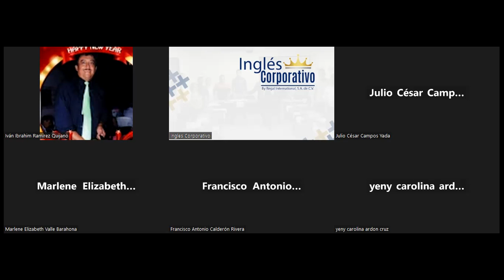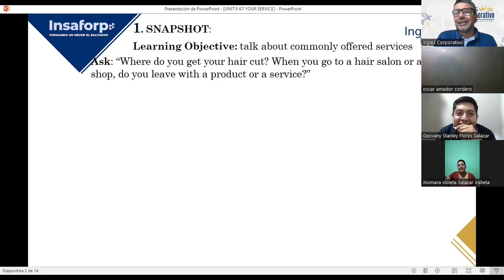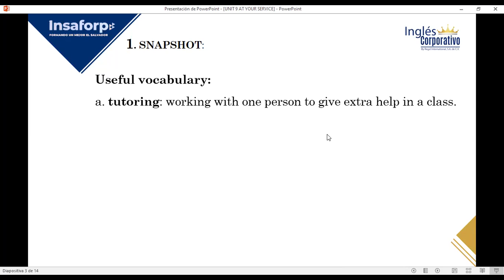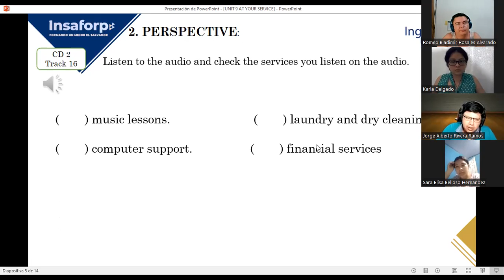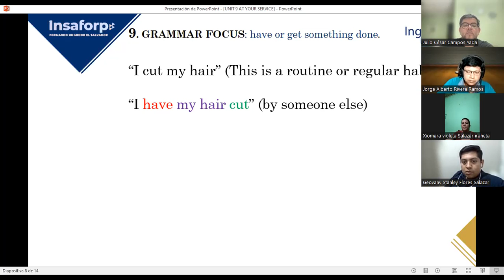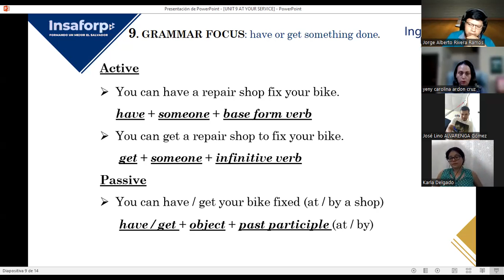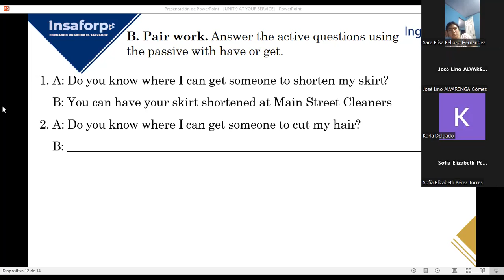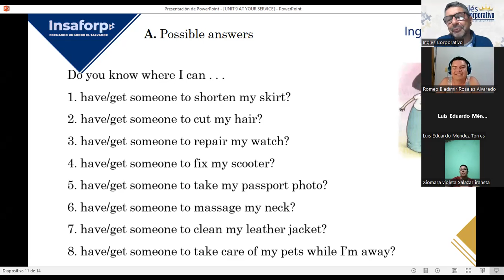SESION 9-16-10-2023-FI-REGA-112-LOPEZ-HAVE OR GET SOMETHING DONE